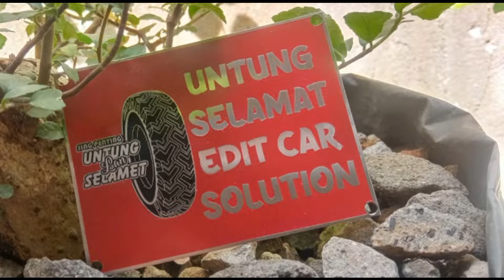CHERY QQ 800 BOCOR RADIATOR.!! ganti dengan radiator suzuki futura,..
dalam vedio kali ini kami menayangkan proses penggantian radiator chery qq 800 yg telah mengalami kerusakan karena termakan usia,..kami menggantinya dengan radiator suzuki futura,tentunya dengan sedikit modifikasi biar bisa terpasang dengan cantik dan normal,..